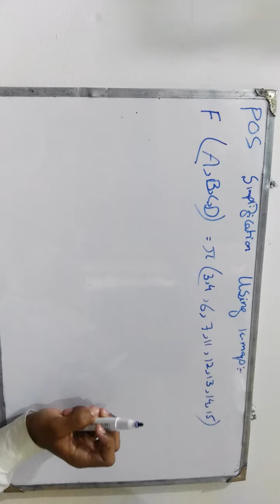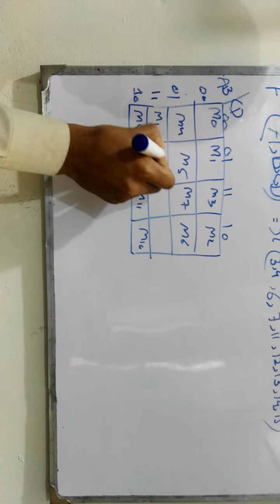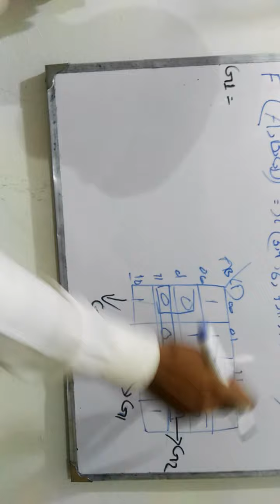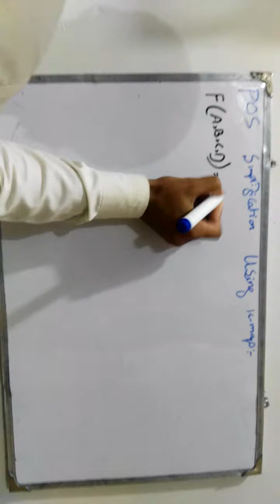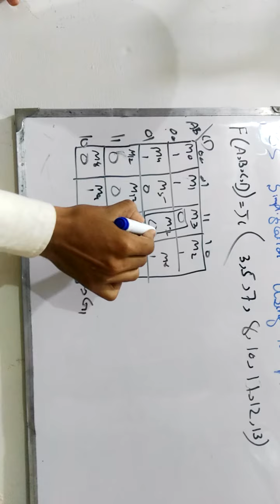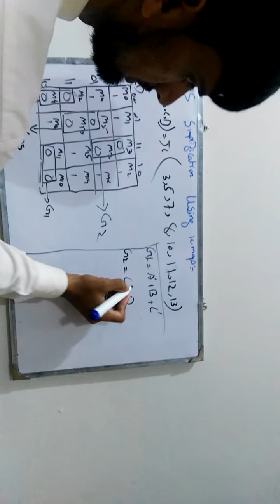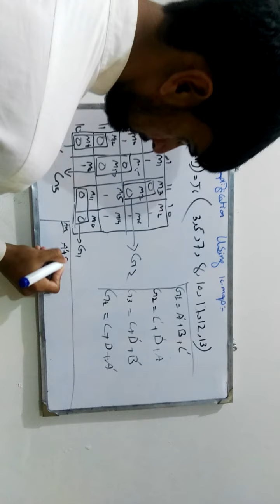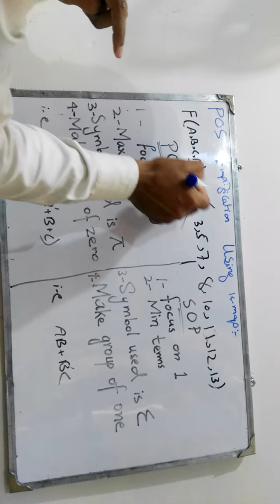Product of sum simplification using K map || Digital logic and design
Product of sum simplification using K map
POS simplification using K map